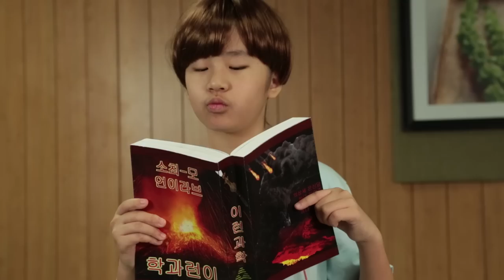NEW FRED Goes to the Dentist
In a brand-new comedy video, New Fred makes a visit to the dentist for his quarterly oral health checkup. See New Fred explain the importance of good oral hygiene. Maintain good health with healthy foods, like cereals from Yuksung!